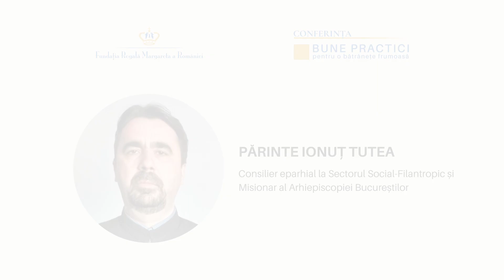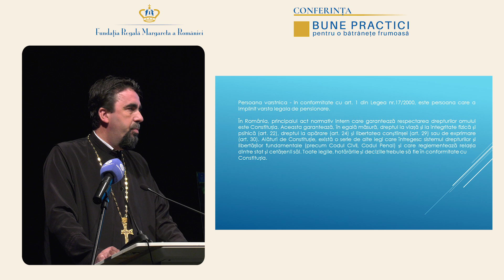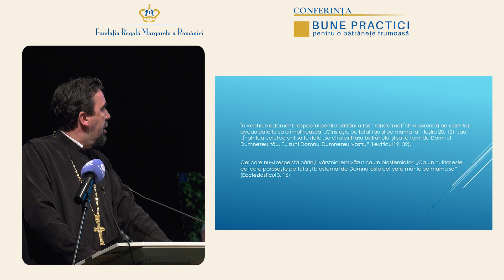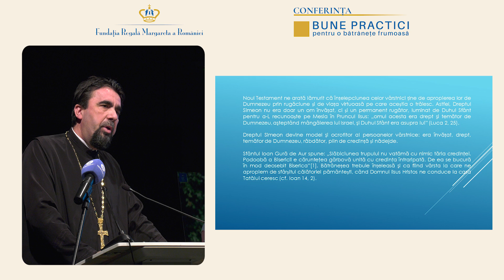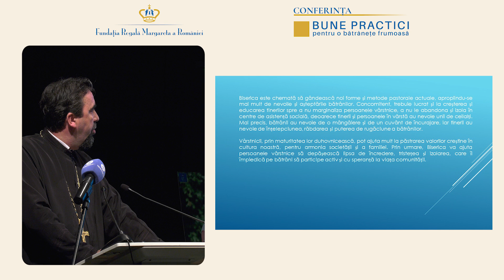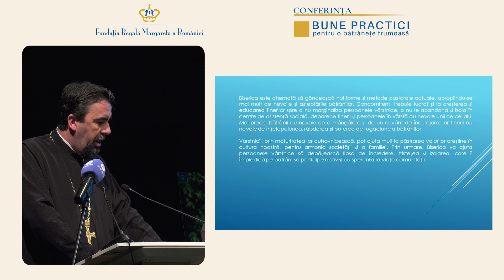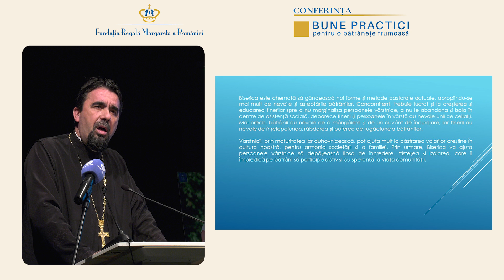Pr. Ionuț Tutea la conferinta ”Bune practici pentru o bătrânețe frumoasă” | ed. 7| 29 sept 2023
Speaker: Pr. Ionuț Tutea, Consilier eparhial la Sectorul Social-Filantropic și Misionar al Arhiepiscopiei Bucureștilor

Tema abordată: Servicii de îngrijire pentru vârstnicii dependenți